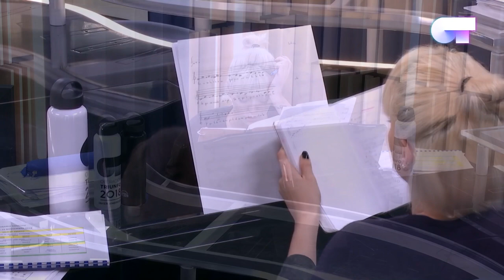La voz de Alba Reche - cover "Fix you"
Recopilación imágenes de AlbaReche en la academia de O.T. 2018.

Edición: @Tarkiana